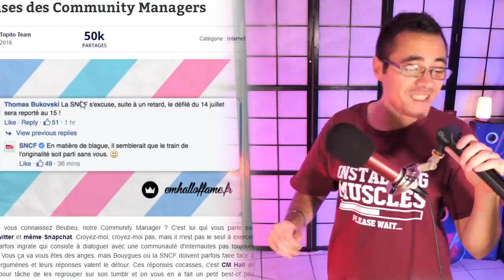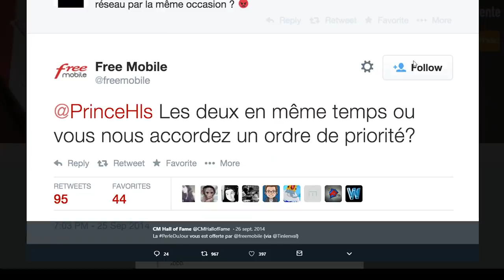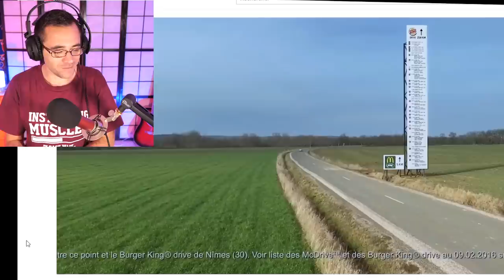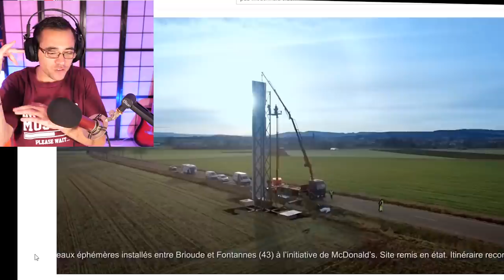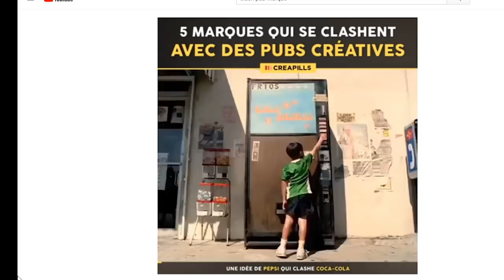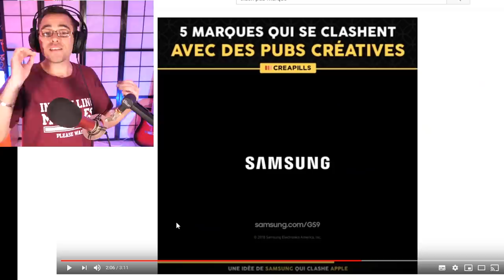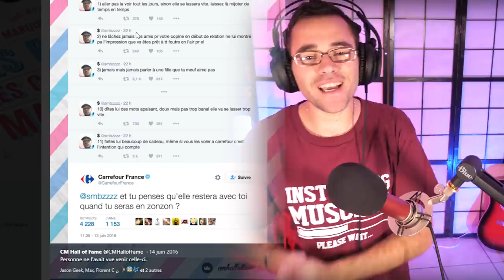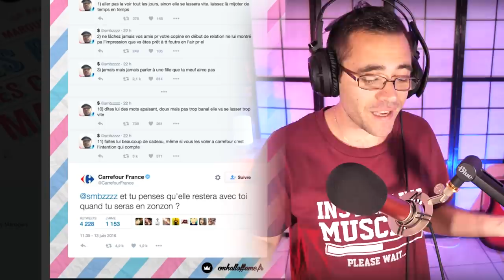LES PIRES CLASH DES MARQUES !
Les pires clash des marque ! Attention drama